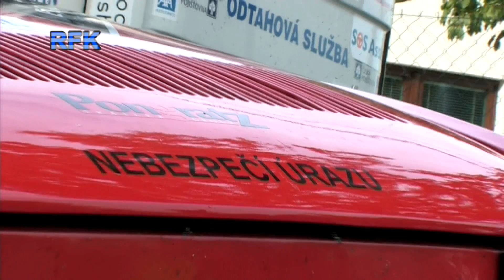Rallye Liberec 2012 by Rally Fans Katovice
Sestřih vloženého závodu Rallye Cupu z okolí Liberce od RFK...